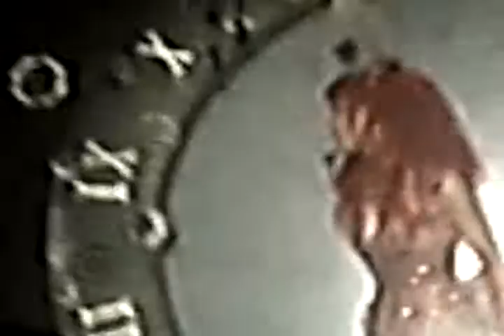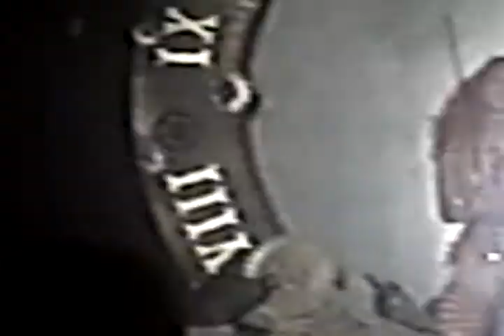We run the masquarade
ha alone with emilie!!!